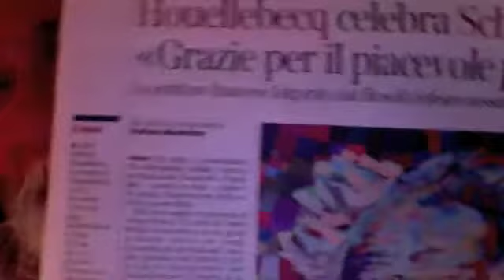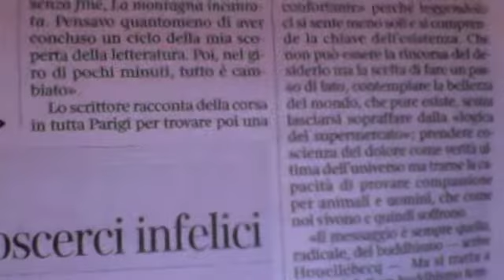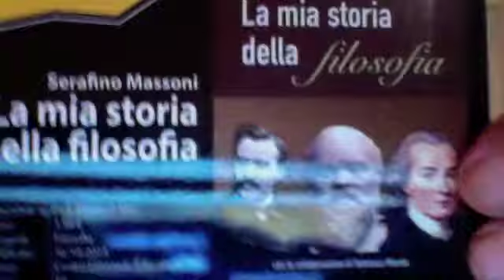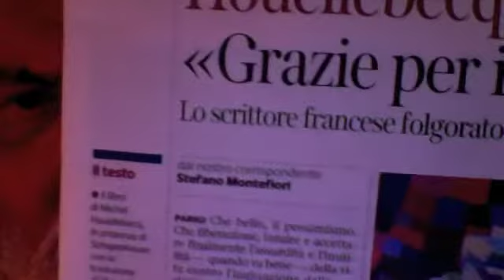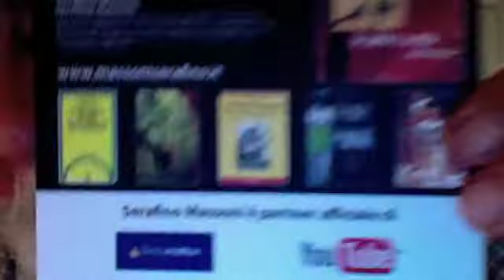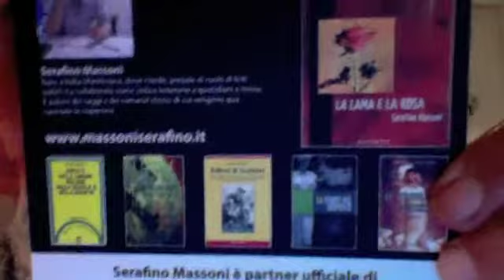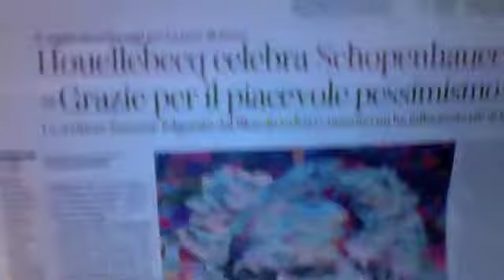Schopenhauer Sulla Nave Di Teseo